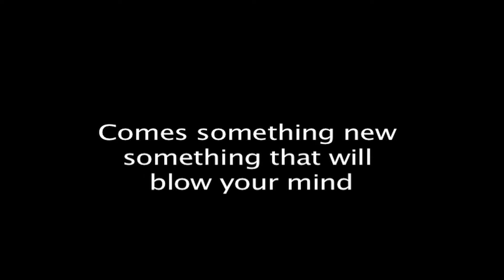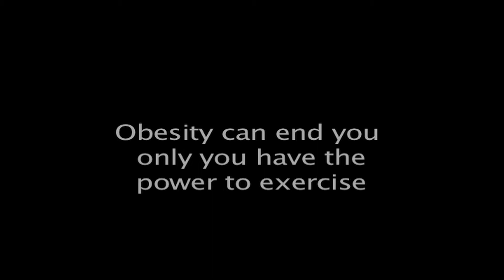funny video about obesity Fatman not batman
To help children lose weght its something I think will make children lose weght
Kids will see the harms of being obese and will start thinking that they want what happen to the super heroes to happen to them it may even help adults.